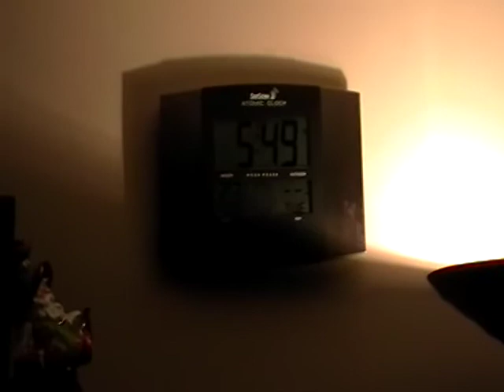Hello Again 3-16-2010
I havent made a video in a long time becasue my life is uninteresting, but, i think i might upload videos that show the little things, at least then i will still have uploads.